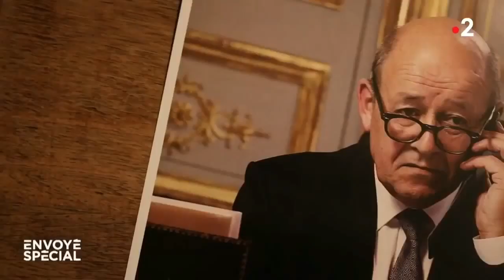Jean Yves Le Drian Disguise Masking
DISGUISEMASK from FRANCE

Title: Envoyé Spécial "Faux Ministre, Vrai Escroc"
Year: 2019
Video: Documentary